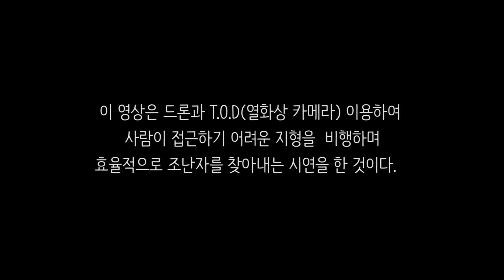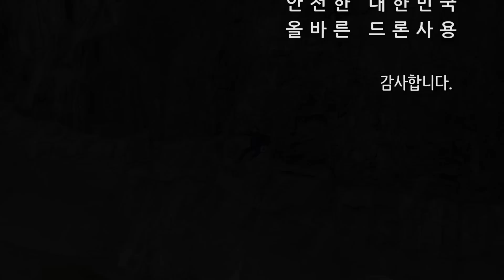[2016 드론쇼 코리아 - 드론 영상제] 열화상카메라를 이용한 조난자 구출 시연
2016 드론쇼코리아 출품용으로  열화상카메라 T.O.D 와 LTE Module을 이용한 조난자구출 시연 영상이다 .  열화상카메라는 온도차이로 사람과 사물을 구분하여 영상으로 보여주므로 넓은 지역에서 드론으로 조난자를 수색 및 식별하는데 유리하다. 드론은 인스파이어1 프레임에 필요장비를 장착하여 DIY 한 것이다. 촬영은 알펜시아부근으로 비행가능구역이며 규정된 장비를 사용하였다. -
장비제작,운영,촬영 : 이경태 / 기본편집 박주현